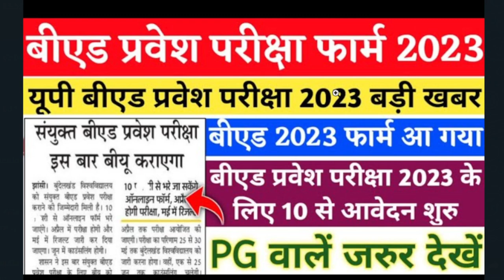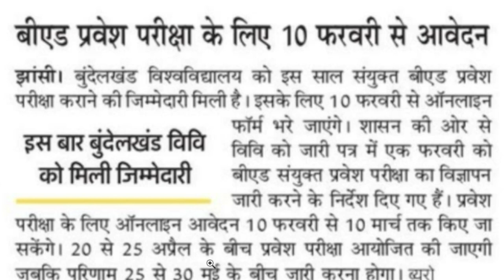UP B.ed Entrance 2023 Online Form Out | B.ed Entrance Exam 2023 Online Form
b.ed one year course 2023
one year b.ed form 2023
ek saal ka b.ed